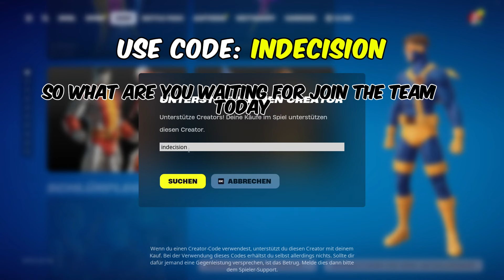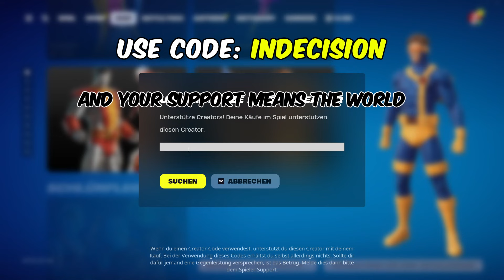Fortnite Reload *New* Season | High Kill Controller Gameplay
USE CODE "Indecision" in The Fortnite Item Shop

In this video, I got a High Elimination Solo vs Squads Win on Controller in Fortnite OG Reload Chapter 5 Season 4